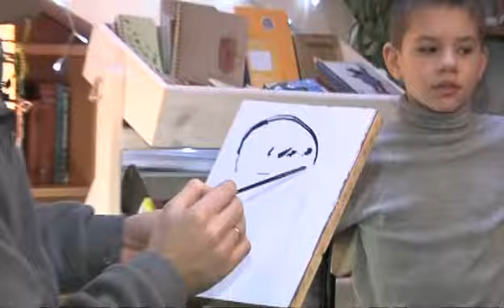Знайомтесь! Наші творчі майстерні "АРТ САД"